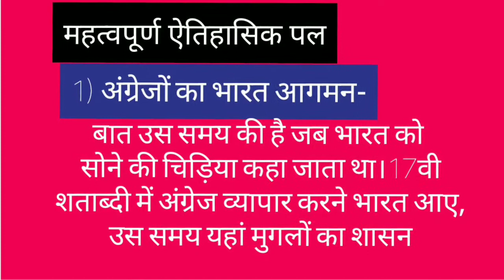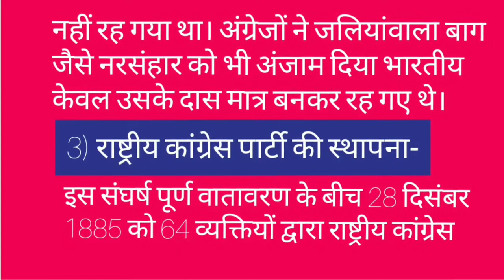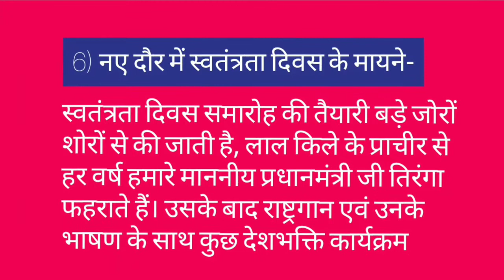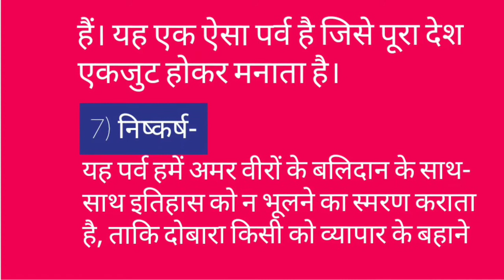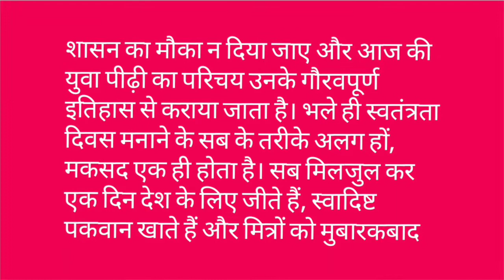15 August par nibandh hindi mein | Swatantrata Divas par nibandh | Essay on 15 August in hindi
स्वतंत्रता दिवस पर निबंध 2020 | 15 अगस्त पर निबंध | essay on Independence Day in Hindi

10 lines on Independence Day in hindi
10 lines on 15th August in hindi
speech on Independence Day in hindi
speech on 15th August in hindi
paragraph on Independence Day in hindi
paragraph on 15 August in hindi
essay on Independence Day in hindi
essay on 15th August in hindi

👉My Border Design on paper (Border Design and Cover Page Decoration for Project File) Channel Url :👉